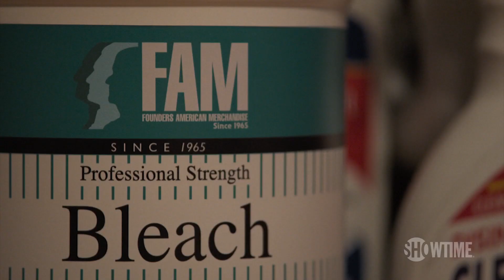ON BECOMING A GOD IN CENTRAL FLORIDA Trailer (2019) Kirsten Dunst, Comedy TV Series